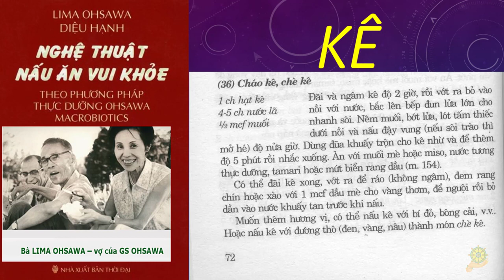Thực Dưỡng | 36 Cách Nấu | Cháo Kê | Chè Kê | bà Lima | Vợ Tiên Sinh Ohsawa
Trích dẫn sách nghệ thuật nấu ăn vui khỏe của bà Lilama vợ của Tiên Sinh Ohsawa
Diệu Hạnh Biên Dịch
ĐÂY LÀ VIDEO TRÍCH ĐOẠN KHÔNG PHẢI BẢN ĐẦY ĐỦ BẠN NÀO CÓ ĐIỀU KIỆN HÃY MUA SÁCH GỐC ĐỂ ỦNG HỘ TÁC GIẢ
Các bài nên xem trước khi nấu ăn